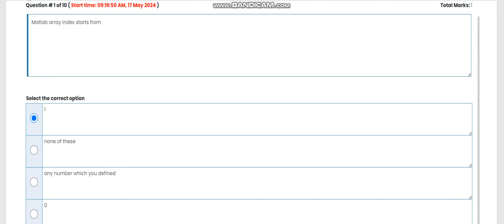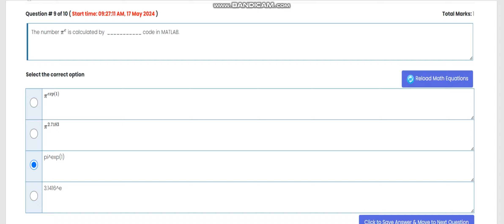MTH643 Introduction to MATLAB Quiz 1 Spring 2024 Virtual University of Pakistan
MTH643 Introduction to MATLAB
Quiz 1
Spring 2024

🔰 Quiz
🔰 Assignments
🔰 GDBs